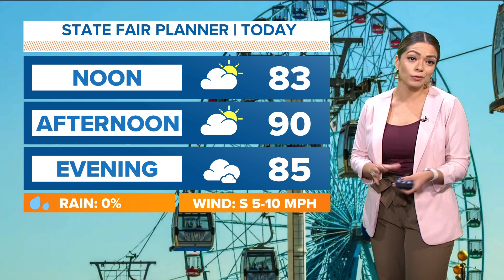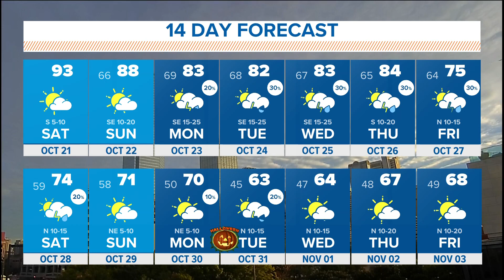DFW Weather: Mild mornings, warmer days this weekend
Temps remain warm this weekend with afternoon highs climbing back into the 80s and low 90s.